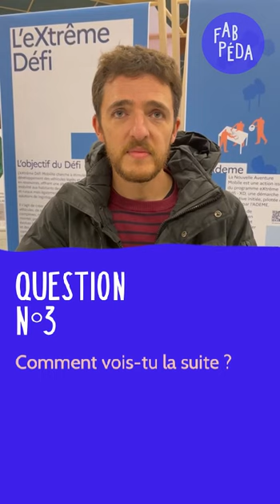[XD Mobilités #10] Thimothée Lopez, Quelles compétences pour les mobilité du futur ?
Interview de Thimothée Lopez, Enseignant en mécanique et procédés de mise en forme à l'Ecole Nationale des Arts et Métiers de Cluny et utilisateur au quotidien de l'Urbaner.

L’eXtrême Défi est une démarche collective initiée par l’ADEME dont l’objectif est d’imaginer, prototyper et produire des “Véhicules Intermédiaires”, de nouveaux véhicules sobres, durables, légers, simples et peu coûteux à même de remplacer la voiture pour les déplacements du quotidien.

La Fabrique des Communs Pédagogiques est partenaires de ce programme pour animer le Groupe de Travail "Ecoles et Universités", qui vise à travailler le lien entre les acteurs de l’eXtrême Défi et les acteurs éducatifs (écoles, universités, rectorats, ministère de l’éducation nationale, associations d’éducation populaire et/ou d’éducation à l’environnement…). Ces derniers peuvent être impliqués à tous les niveaux pour construire des ressources pédagogiques, inclure les véhicules intermédiaires dans les cursus et développer les compétences utiles au développement des mobilités durables dans les territoires.